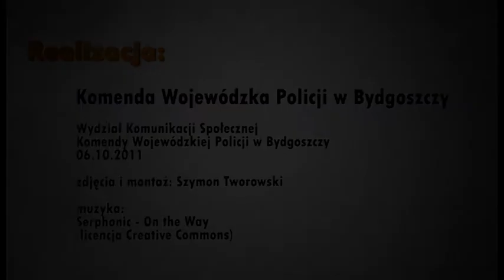sztukawyboru.pl: Opinia dziennikarki TVP3 o warsztatach